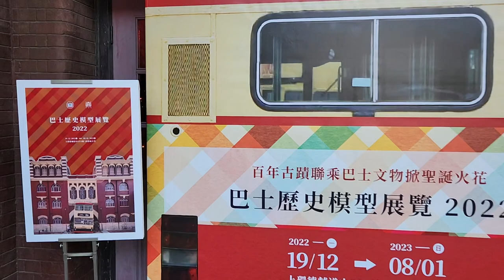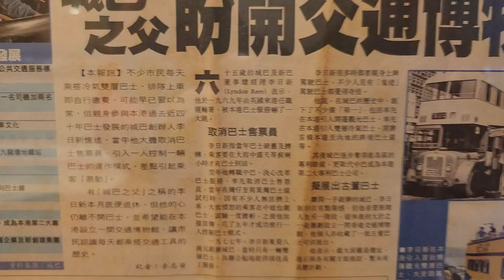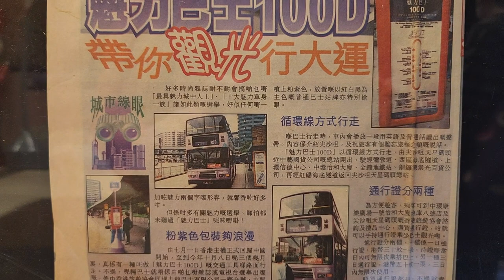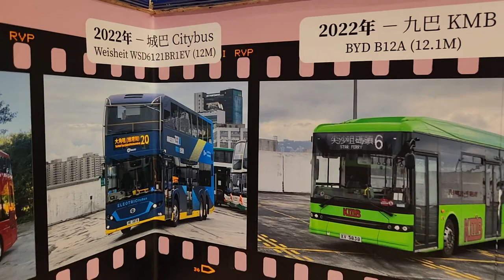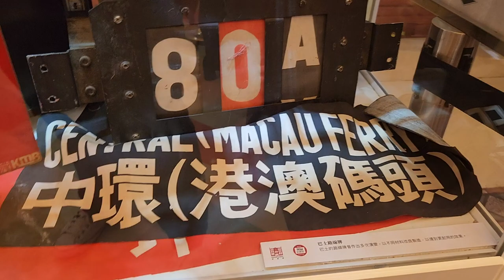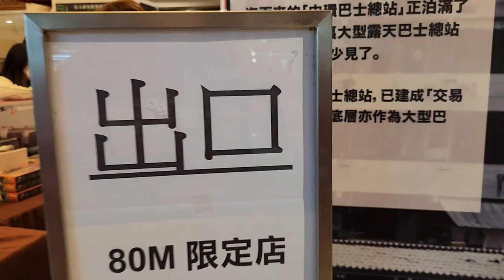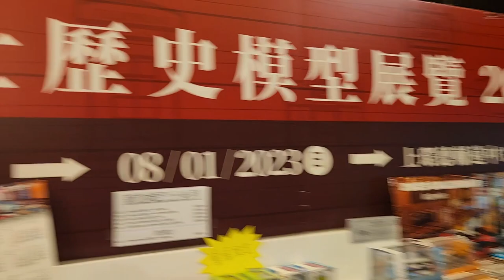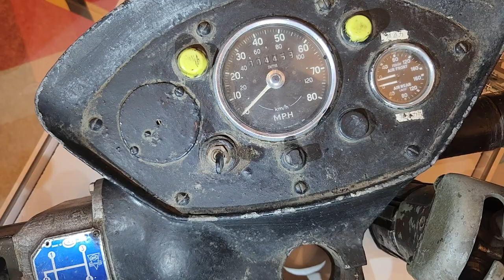上環西港城巴士歷史模型展覽2022 - 2022年12月25日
錄影日期:2022年12月25日
錄影器材:Samsung Galaxy S22+ 5G
剪輯軟件:iMovie (Apple macOS)
影片解像度:1920x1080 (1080p,Full High Definition)
影片長度:24分0秒